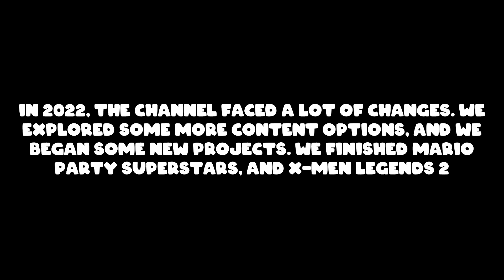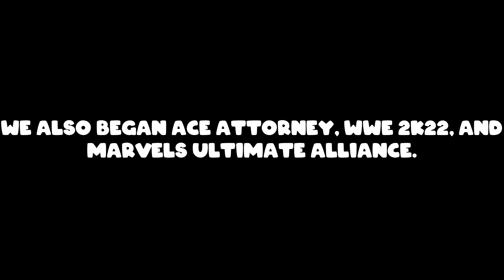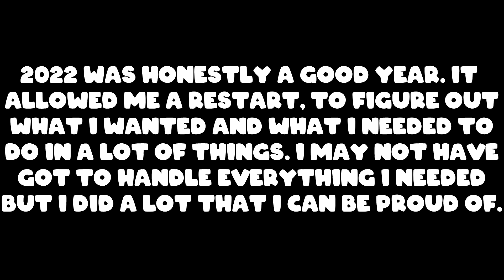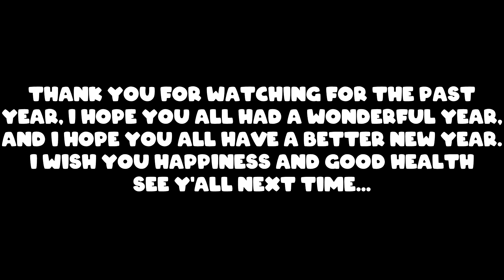2022: A Year in Review | The Year of Expansion and Exploration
2022 turned out to be a pretty fun year, it's the Year of the Expansion and Exploration. I call it that as we explored some new content, and new channel opportunities, while things in my life and online footprint continues to expand. I hope you all had a great year.